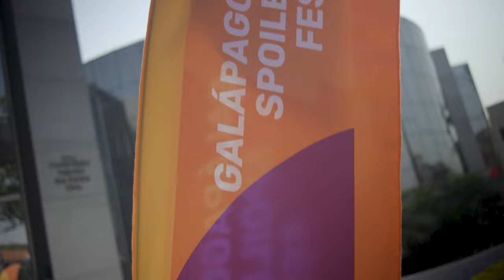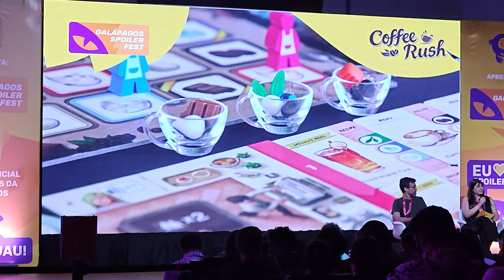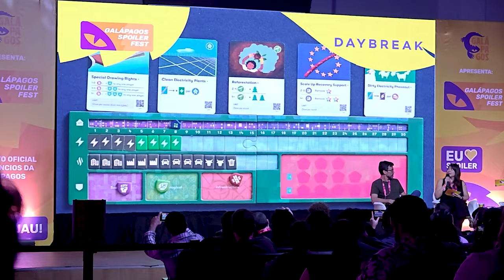8ª edição do Galápagos Spoiler Fest - After Match na Pista #13 (Ft. Rainbow Meeple)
Aquele papo sobre a Oitava edição do Galápagos Spoiler Fest junto com às minhas amigas do Rainbow Meeple!!!